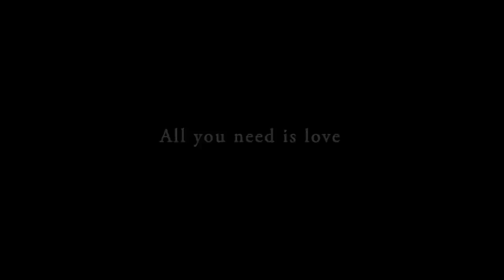Jessie Veeder - "A Girl Needs a Dog" Official Music Video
Thank you to all the women and girls who shared photos of you and your pups! And thanks to my own dogs, Hondo and Gus, for taking care of this girl. All you need is love...and a dog.

Jessie's new album, "Northern Lights" to be released spring 2015.

Music Produced by: David Swenson with Jessie Veeder and Gene Veeder
/ Nolan Johnson
Jessie Veeder is also a columnist for Forum Communications. Her columns are published in newspapers across the state of North Dakota.